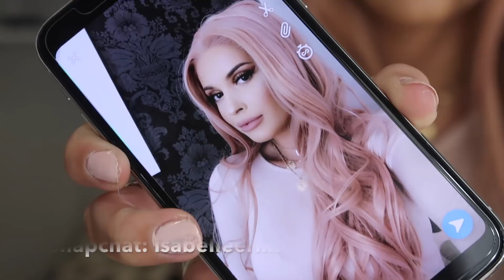JEG HAR FÅTT ROSA HÅR - Yes or no??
Annonse - Everydaywigs.com (Parykkene er sponset)

Heihei alle sammen♡
Som sagt er jeg ganske lei håret mitt og syntes det er utrolig morsomt med litt forandring. Derfor passet det perfekt å bestille meg noen parykker! Jeg digga dem begge to, hva syntes du?